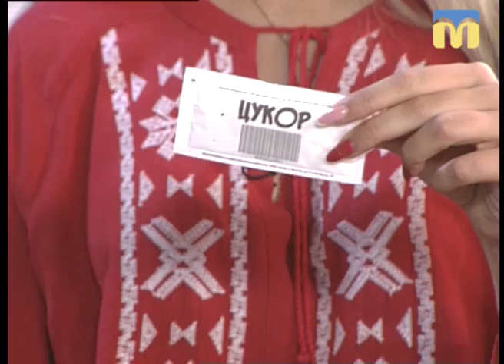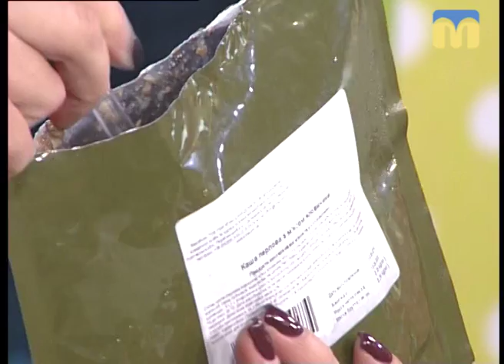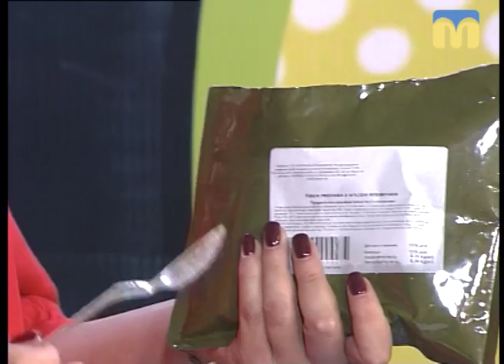14.10.2018. Новий день. Новий сухпайок для військових очима цивільних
Ексклюзив. Чим годують військовослужбовців? Більше гарячих супів та солодощів у нових сухпайках. А замість металевих консервних банок – тепер м’які реторт-упаковки. Загальна калорійність набору відповідає стандартам НАТО — до 5 тис. ккал на добу.